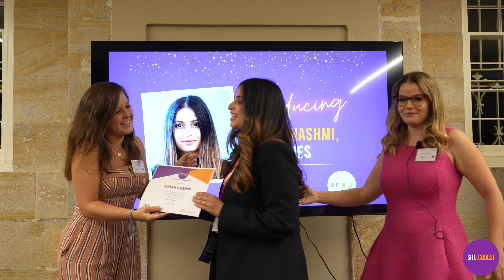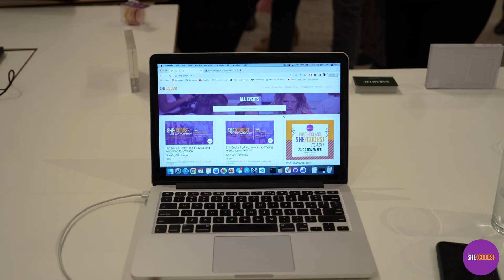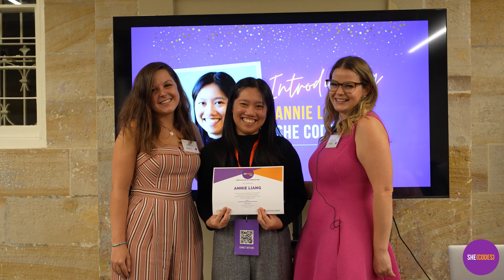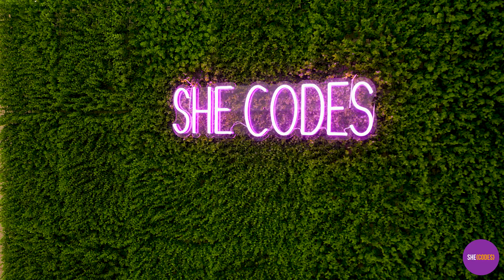She Codes Plus Showcase, Sydney 2023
Take a look inside the She Codes Plus program in Sydney, and hear from the 2022/2023 graduating class as they share their experience.

She Codes Plus is a six-month coding program designed to supercharge the tech career of its participants. Run on a part-time basis across multiple cities in Australia, this is the perfect program for those wanting to enter the tech industry or up-skill in their current role.